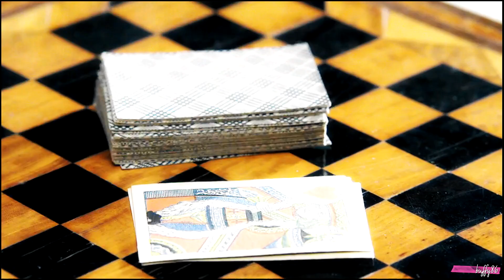The Scandalous lady W || Wasting my young years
" I belong to no man. "

the strength of a woman.

If you want to make a donation to show your appreciation, you can do it here:

PLEASE HD

Film: The Scandalous Lady W